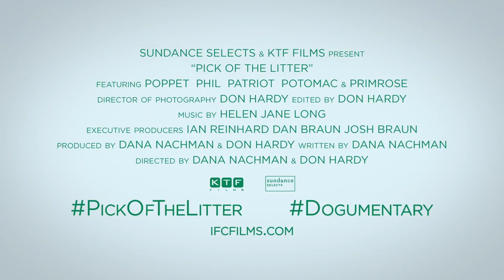Pick of the Litter | official trailer (2018)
official trailer for Pick of the Litter
Opening in theaters August 31st Directed by: Don Hardy & Dana Nachman PICK OF THE LITTER follows a litter of puppies from the moment they’re born and begin their quest to become guide dogs for the blind. Cameras follow these pups through an intense two-year odyssey as they train to become dogs whose ultimate responsibility is to protect their blind partners from harm. Along the way, these remarkable animals rely on a community of dedicated individuals who train them to do amazing, life-changing things in the service of their human. The stakes are high and not every dog can make the cut. Only the best of the best. The pick of the litter.